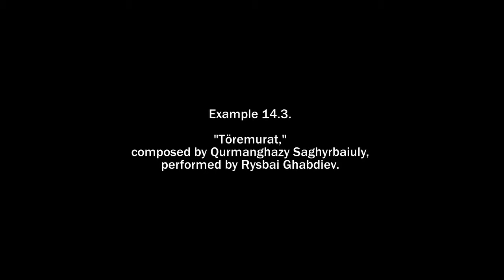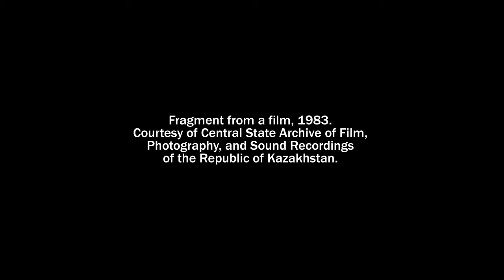14.3 "Töremurat"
Composed by Qurmanghazy Saghyrbaiuly, performed by Rysbai Ghabdiev. Fragment from a film.